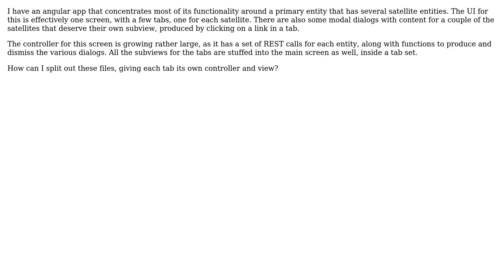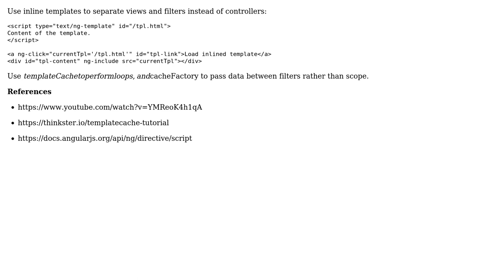How can I structure my angular app so that I don't end up with one huge controller and view?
Software Engineering: How can I structure my angular app so that I don't end up with one huge controller and view?

With thanks & praise to God, and with thanks to the many people who have made this project possible! | Content (except music & images) licensed under CC BY-SA | Music | Images & others | With thanks to user Paul Sweatte user Chris McCall and the Stack Exchange Network Trademarks are property of their respective owners. You are responsible for your own actions.